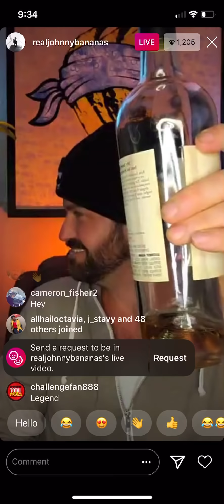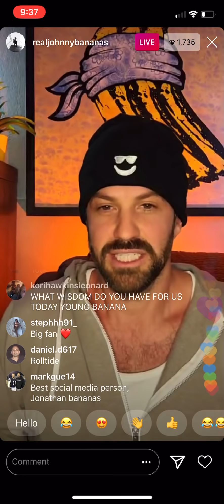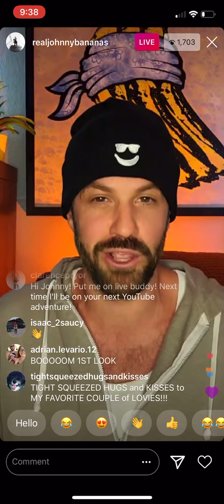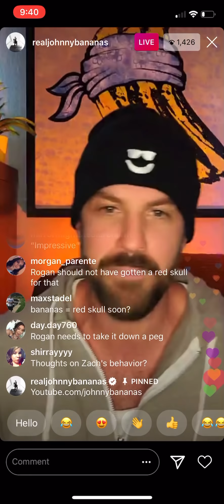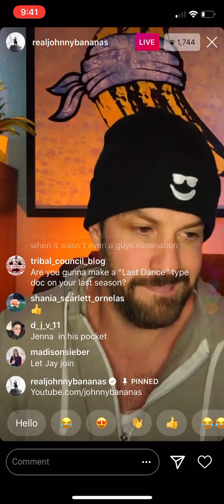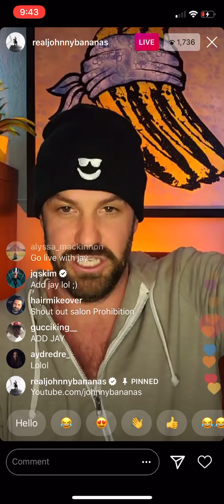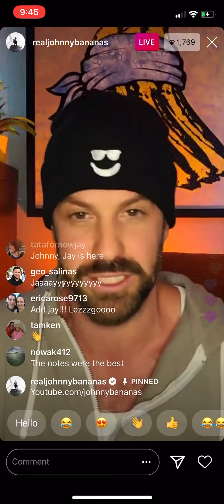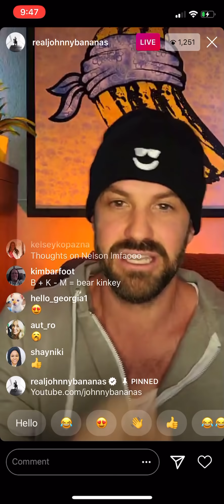Johnny Bananas The Challenge Total Madness Aftershow 5/6